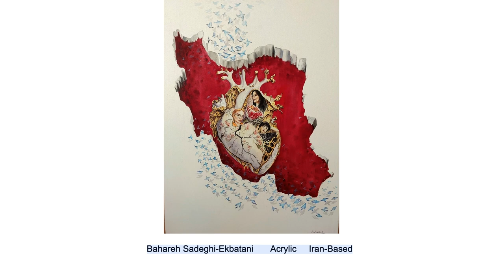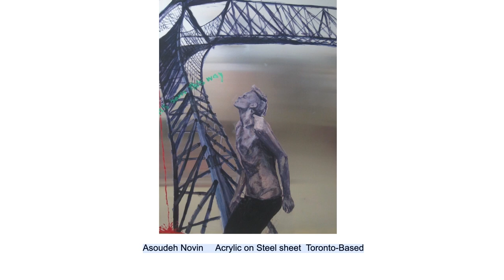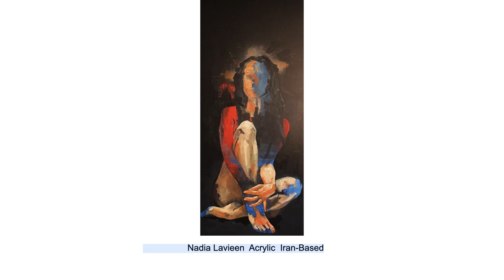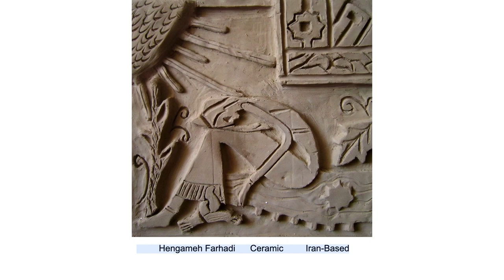Art project March 8th Women struggle for freedom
Iranian Canadian Congress Art project, 8th of March 2024 ; Women struggle for freedom